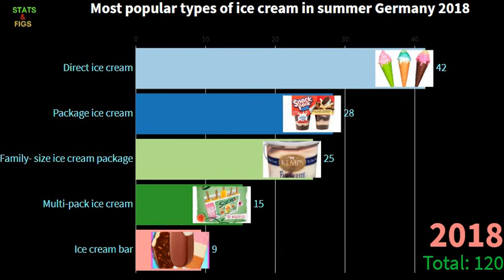Most popular types of ice cream in summer Germany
This video shows the results of a survey in Germany on the most popular types of ice cream from 2015 to 2018. In 2018, around 42 percent of the German-speaking population aged 14 years and older ate "direct" ice cream (i.e. ice cream from a parlour) during summertime at least multiple times a month.